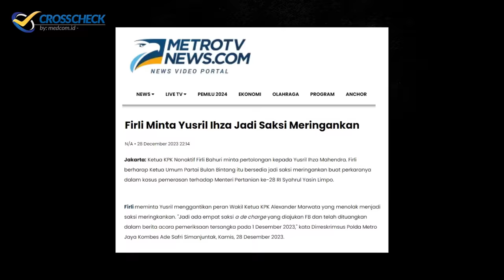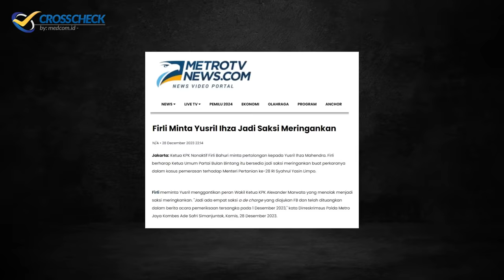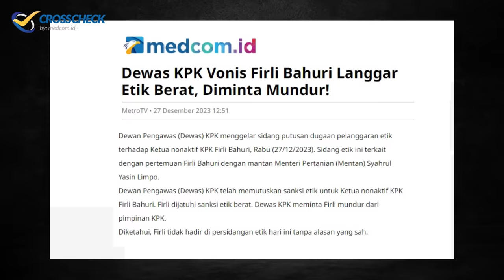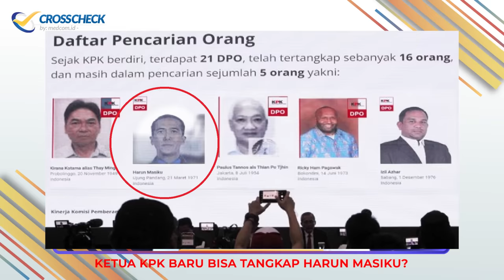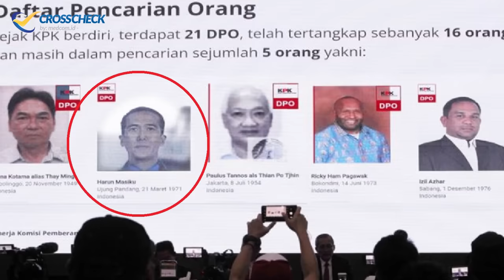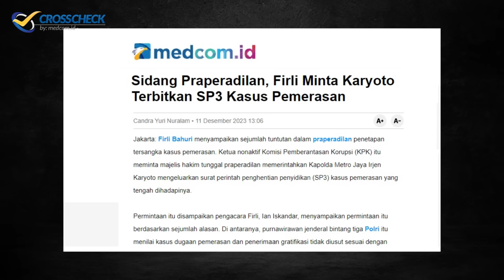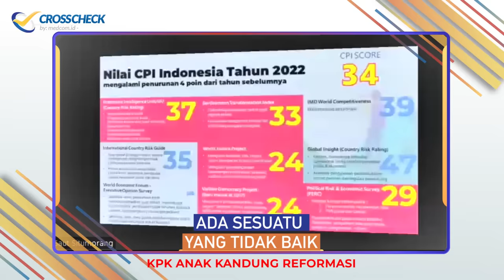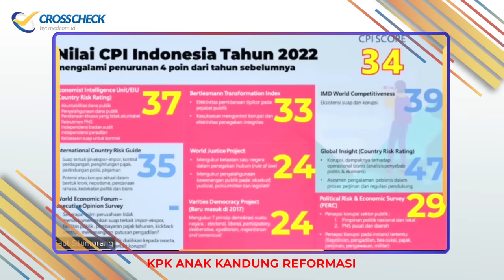FIRLI TAK BAKAL DIBUI, BAHKAN BEBAS?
Mantan Ketua KPK Firli Bahuri, tersangka kasus pemerasan Menteri Pertanian, sudah tiga kali diperiksa Polda Metro Jaya di Bareskrim Polri. Namun, polisi belum menahan Firli. Yang menarik adalah, Menko Polhukam Mahfud MD justru menyatakan, Firli tidak harus ditahan. Bahkan Yusril Ihza Mahendra, Ketua Umum PBB, koalisi Presiden Jokowi, menegaskan, kasus Firli sebaiknya diakhiri.
Pernyataan dari dua tokoh lingkaran istana ini membuat publik bertanya-tanya, benarkah Firli kini telah berubah menjadi kartu as lingkaran istana dalam pertarungan politik tingkat tinggi? Sebelumnya publik melihat, Firli dekat dengan  Ketua Umum PDI Perjuangan Megawati Soekarnoputri. Kemesraan  yang paling diingat publik pastinya saat Mega membetulkan dasi Firli, Agustus lalu, menjelang pidato kenegaraan Presiden Jokowi, di sidang tahunan MPR. Firli masih sakti? Pertanyaan ina akan dijawab oleh Koordinator Masyarakat Anti Korupsi Indonesia (MAKI) Boyamin Saiman, dan mantan Wakil Ketua KPK, Saut Situmorang